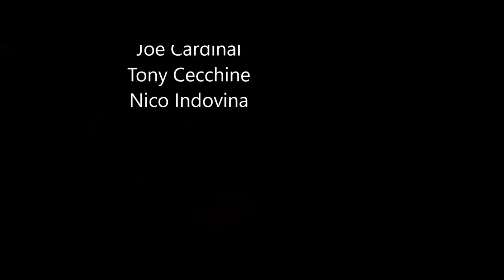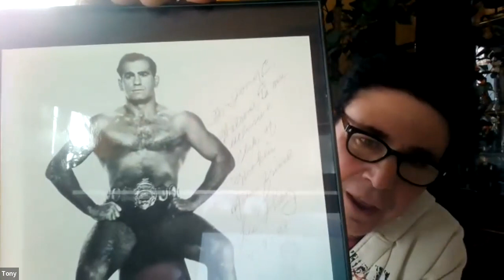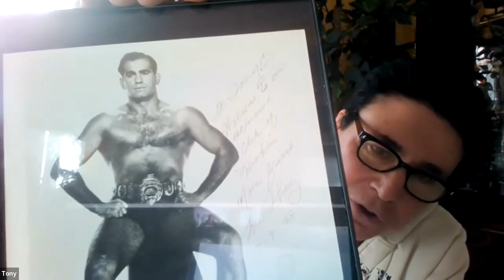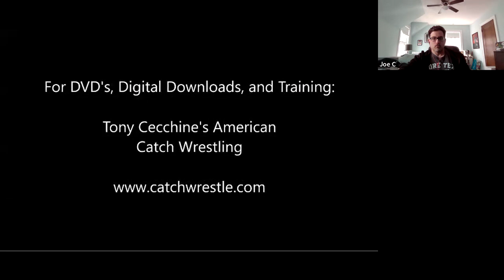The Great Lou Thesz on the Snap No Tap podcast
Your contribution will make a real, lasting impact in the legacy of Catch Wrestling.

-Level 1 – Monthly Supporter ($5.00 monthly revolving payment)
Show your appreciation for Tony’s teaching and help keep this lineage of Catch alive. Your monthly donation will help support the free content on Tony’s YouTube channel and his podcasts. If you’ve benefited from Tony’s knowledge this is the way to give back for pennies a day.

-Level 2 – Monthly video access ($10 monthly revolving payment)
For just a few dollars more a month, get access to exclusive new and remastered videos available only on Tony’s site. Share in lessons Tony gives his local students….
Would you be willing to join one or both levels so we can continue to share this knowledge while advancing American Catch from its bygone era into the 21st Century?

We simply can’t do it without you.